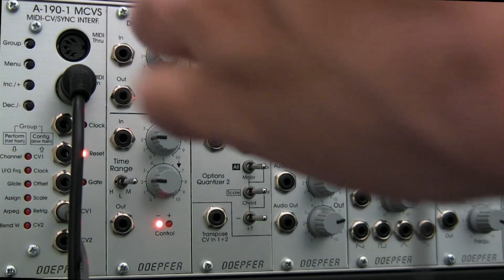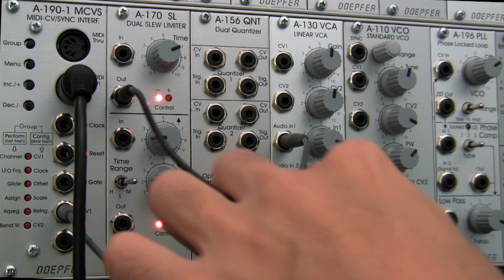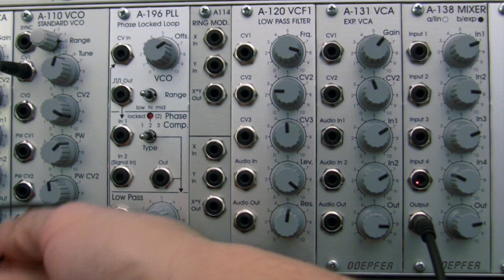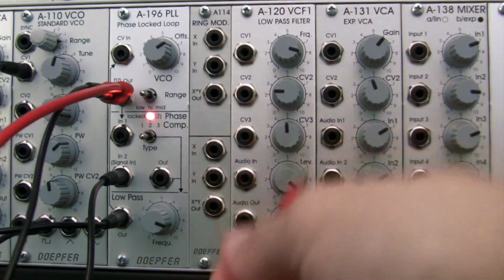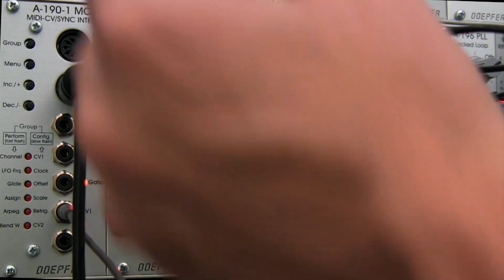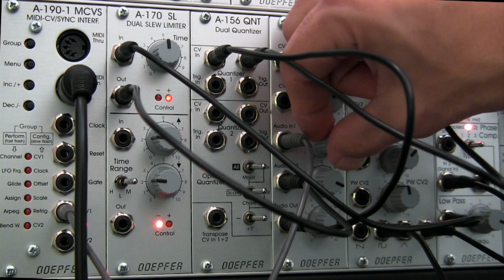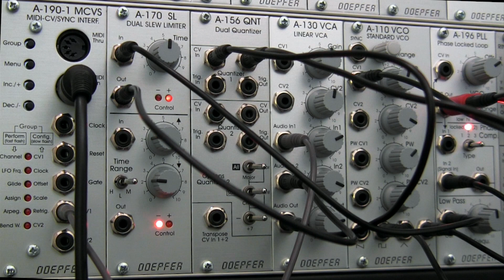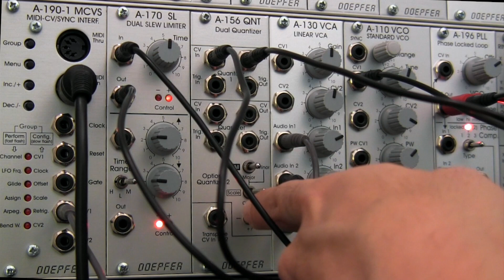Doepfer A196 PLL- Experiments with the Phase Locked Loop- Basic Patching Pt. 2 "PLL Arabesque" Intro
Continuing the exploration of the Doepfer A196 PLL module. This time we look at a patch made famous by dougcl in his Youtube video "PLL Arabesque". Original patch diagram may be found by doing a google search for "mamonulabs pll". Sound and Video by Raul Pena.